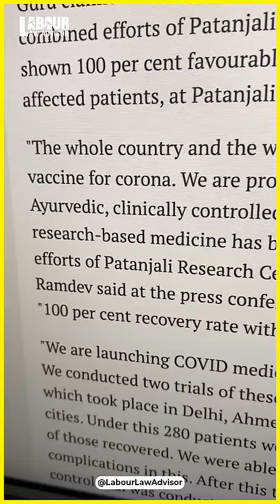Art of Emotional Marketing LLAShorts 499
Art of Emotional Marketing | Reacting to Emotional Ads